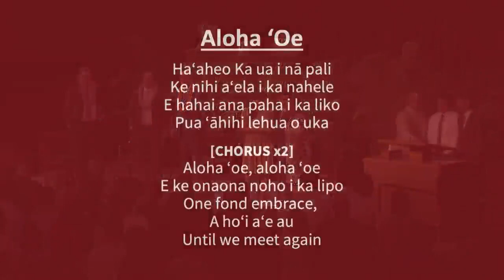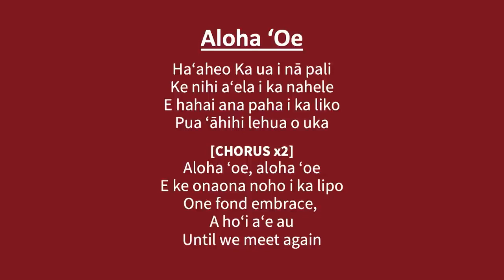President Eyring at BYU-Hawaii, "As Well As I Know the Savior and What He's Trying to Do . . ."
President Henry B. Eyring
Second Counselor in the First Presidency of The Church of Jesus Christ of Latter-day Saints
BYU–Hawaii Devotional (November 22, 2022)

💬 Talk with missionaries online or in person. We can read God’s word with you and help you find peace through prayer ➜